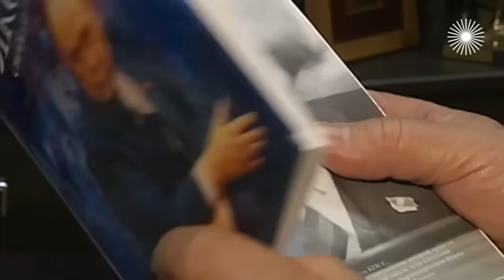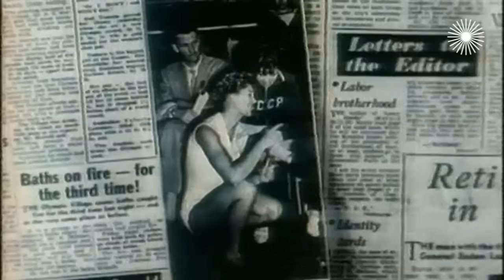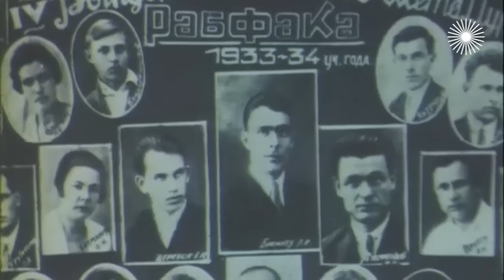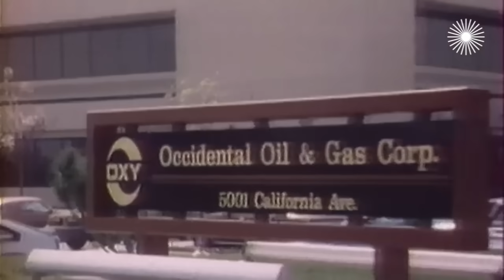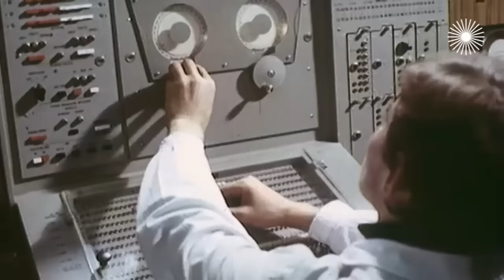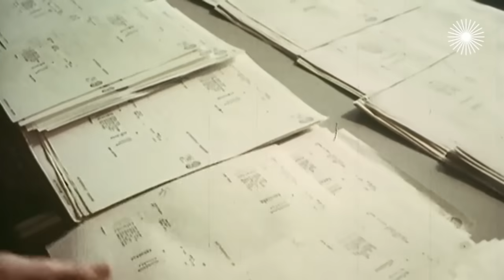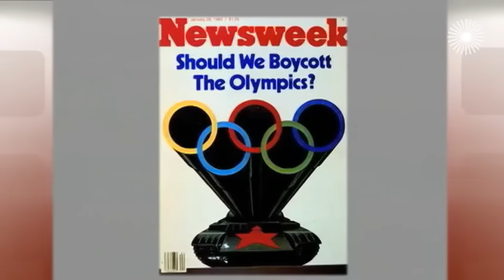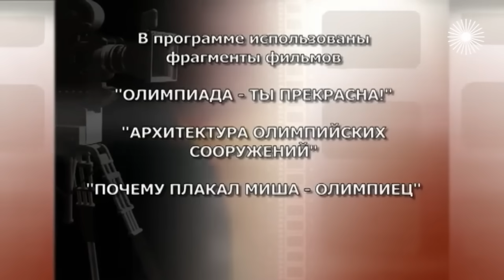Олимпиада-80. Нерассказанная история. Фильм 1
Олимпиада-80. Нерассказанная история. Фильм 1. Московская Олимпиада в 1980 году могла не состояться вовсе не потому, что президент Соединённых Штатов Джимми Картер призвал её бойкотировать. Против её проведения в столице СССР возражал… генеральный секретарь ЦК КПСС Леонид Ильич Брежнев. Что же произошло на самом деле?